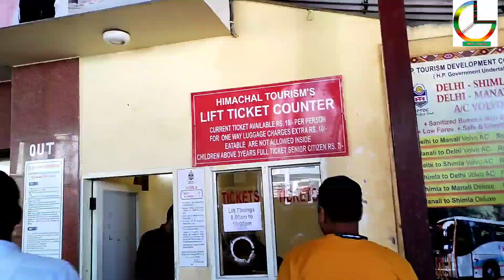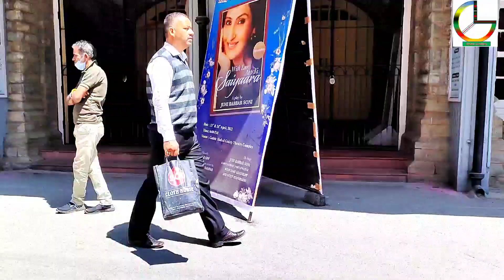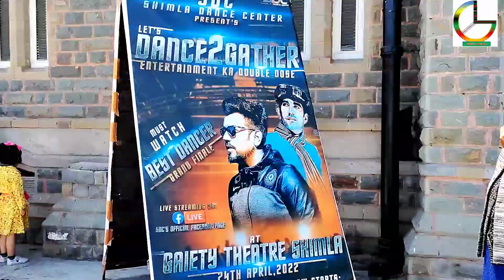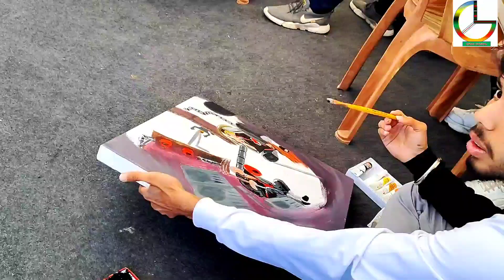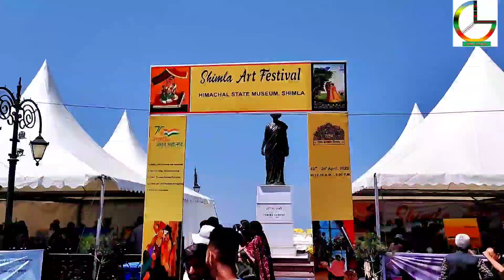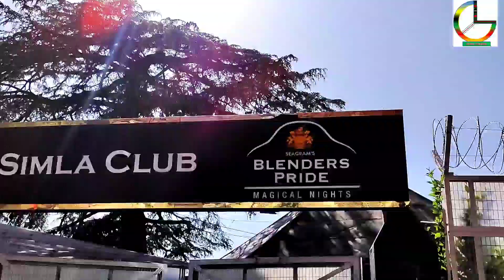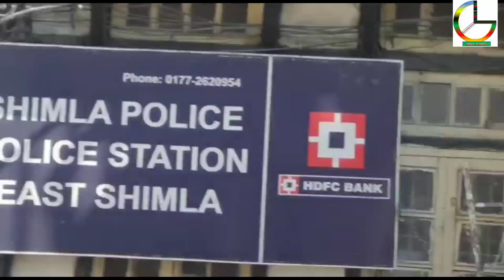The Shimla || Shimla visit-3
Kashumpti to Ridge and back to Kashumpti through Chota shimla.